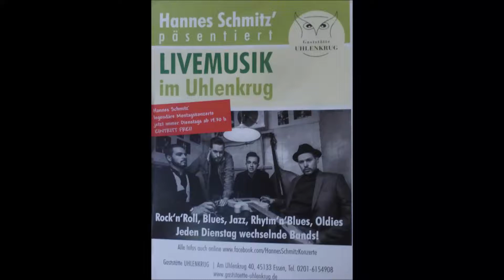Essen * Gaststätte Uhlenkrug * Die Band sol mayor * Video 2 * 05.02.2019